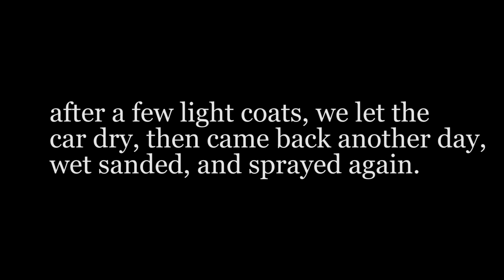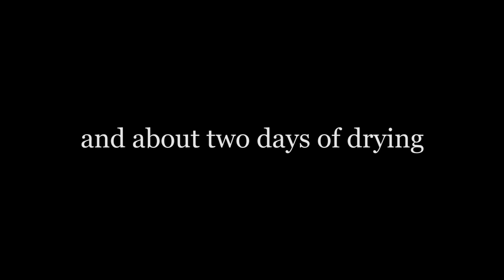WE MESSED UP $50 Honda Project Episode 1.3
Yeah... we messed up. The paint job didn't come out too well with the green. So. We painted it red.